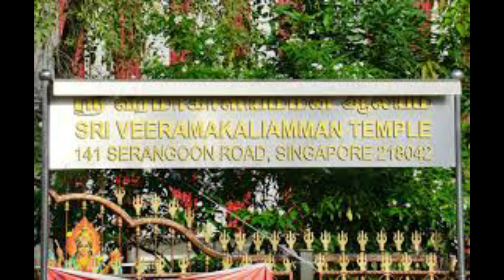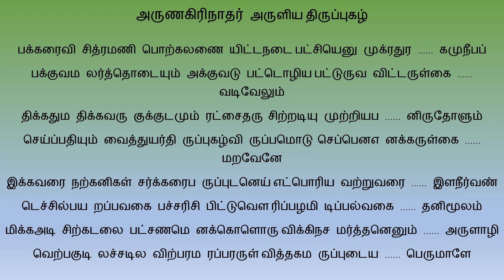பக்கரைவி சித்ரமணி (Pakkaraivi Chithramani)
அருணகிரிநாதர் அருளிய  திருப்புகழ்

பக்கரைவி சித்ரமணி